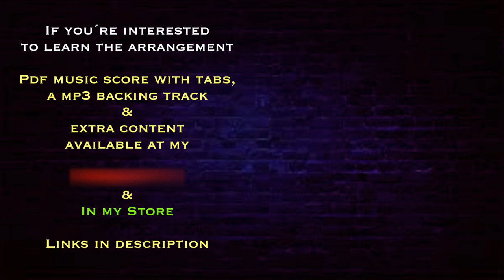"James" by Pat Metheny - Guitar arrangement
The singer and artist James Taylor was the inspiration for the tune, "James" from the Pat Metheny album "Offramp". The album continues to be acclaimed by critics and fans of the Group for its compositional maturity, technological progressiveness, especially for the time it was recorded, and for firmly establishing key hallmarks of the Group's overall sound, namely the guitar synthesizer and vocals. I can highly recommend to listen to this album and it´s one of my favorites from Pat Metheny´s large library.

Personnel on the original song:
Pat Metheny – electric guitar
Lyle Mays – piano
Steve Rodby – acoustic bass
Danny Gottlieb – drums
Naná Vasconcelos – percussion, voice, berimbau

I have done a Guitar arrangement to the song which you can hear in the video.

Info. about my lessons.